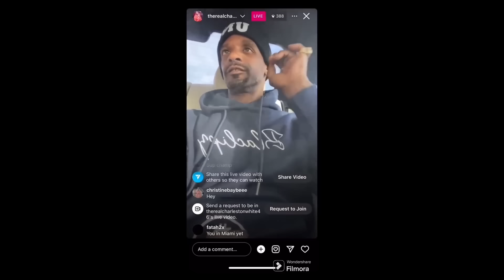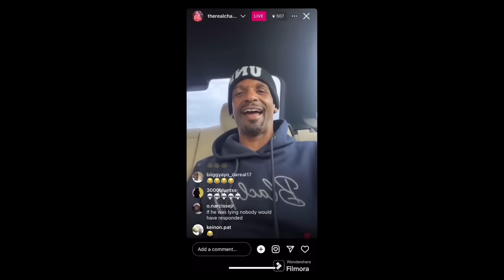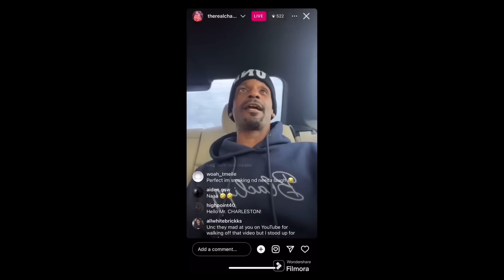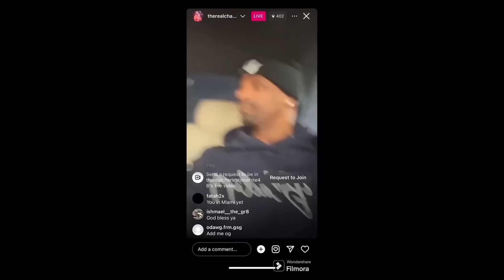Charleston White On Katt Williams, Destroys Ludacris Jingle Rap Response MUST SEE 🤣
Charleston White react to Katt Williams Explosive Interview With Shannon Sharpe club shay shay and Destroys Ludacris for his response to katt williams MUST SEE

Sources used | swavyalotv Charleston white Ludacris instagram, club shay shay Shannon sharpe katt williams interview on Steve Harvey, Dave chappelle, michael Jackson, ice cube, Cedric the entertainer, Steve Harvey, Corey Holcomb, comedians, Garey owen, comics, Kevin Hart, Mike Epps, Lavelle Crawford and more